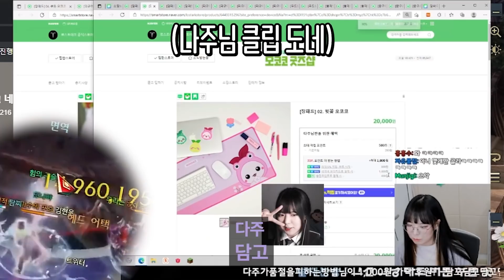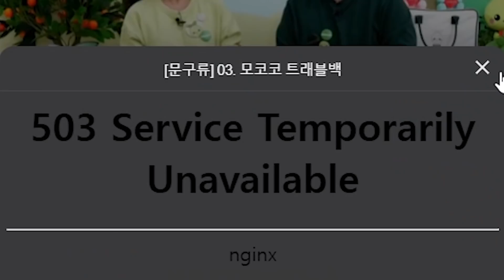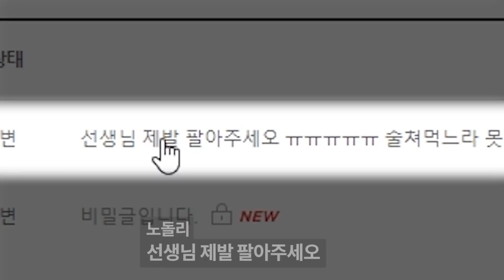비켜봐! 나도 좀 사자고!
아니
이게 말이돼?!
강선이형!
이건 아니야!! 더팔아 제발 언제 오픈해!!!